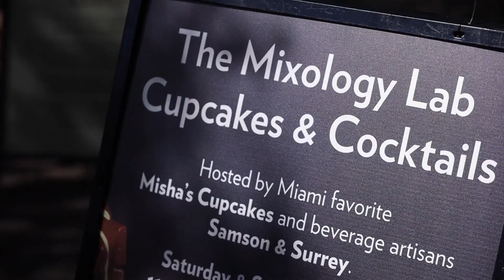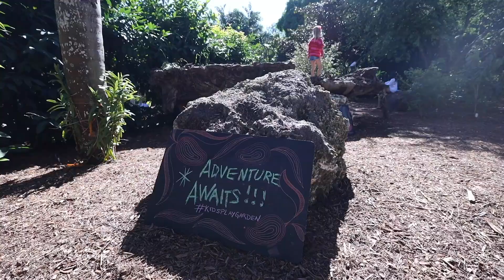Chocolate Garden 2020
Chocolate Garden 2020 was a three day celebration of all things chocolate! Our guests and members wandered the garden discovering one delicious chocolate adventure after another.  From cupcakes and cocktails to the chocolate pudding eating contest and even chocolate science, it was guaranteed fun for the entire family!